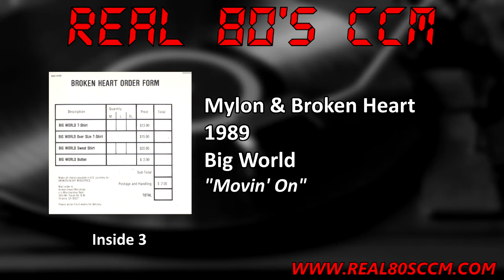Mylon & Broken Heart - Movin' On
This is Track #10 from the 1989 Mylon & Broken Heart album "Big World"

It was 1989 and time for another Mylon LeFevre album. In the late 80's Mylon was consistently putting an album out every year. His offering for 1989 was another successful album. It actually received a Grammy nomination for "Best Gospel Vocal Performance By A Duo Or Group, Choir Or Chorus" but lost out to Daniel Winans. Having listened to both albums I believe Mylon's was better but I wasn't an academy voting member. The album spawned 3 singles with "Jesus, It's You" making it to #1, "Movin' On" to #12, and “Love Comes Down” to #22. While touring with Whiteheart in support of this album Mylon suffered a heart attack. Ironically the tour was called the Heart Attack tour, you can't make up irony like that. It should be noted that he continued touring in the Philippines in 1990 against his doctor's advice. Doctors stated that Mylon's previous involvement with alcohol and drugs had a large role in his heart attack. As for the album I think it was toned down a bit from his previous release but still has some good Rock tracks on it.